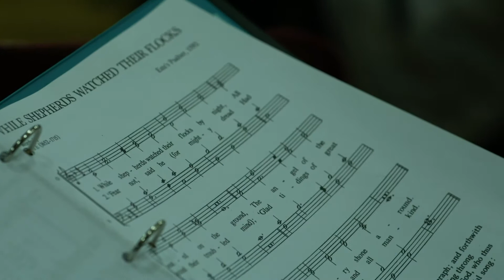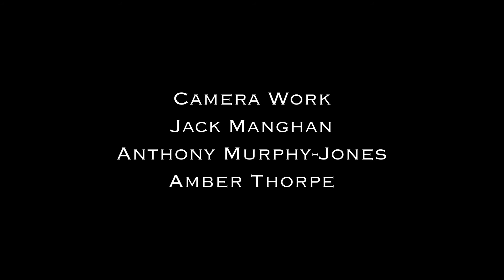LaLa Choirs Sam's Family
HND in Creative Media Production - Documentary Module

Created by Jack Manghan